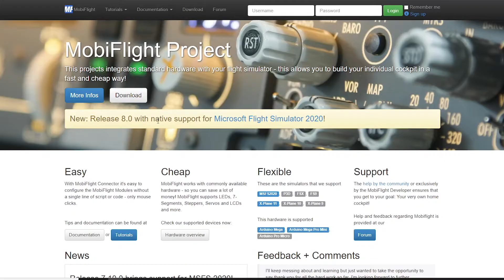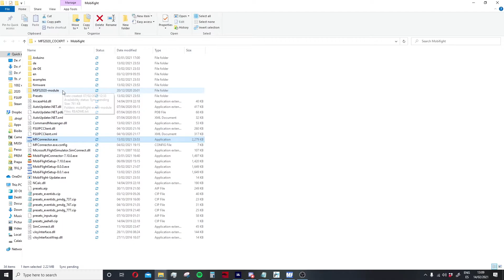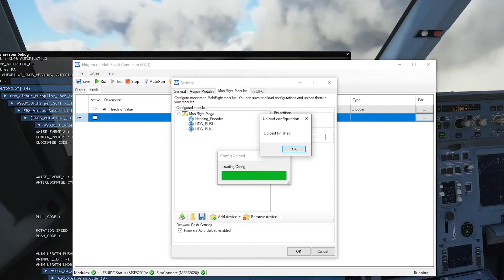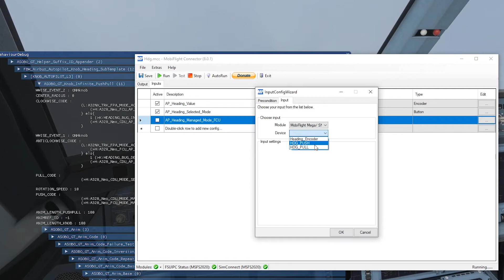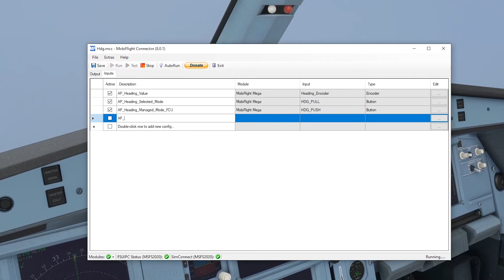Create custom events with MobiFlight in MFS2020 - Selected and Managed Heading [Step by step guide]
Hi, in this video we're gonna have a look at the new features of MobiFlight v8.0, which offers native functionality with MFS2020 through the new action type "MFS2020 Events". There is now a library of events compatible with A320nx, which are great news, although it is not complete. However, the software is flexible enough so that you can create your own custom variables / events, and thats what we're gonna do today. There is currently no preset for selected and managed heading mode for A320nx as far as I'm concerned, so we're gonna dig into the MFS2020 Model Behaviour and try to find the variables that control the knob push and pull events.
I'm just an amateur, for more detailed information refer to MobiFlight documentation and Discord.